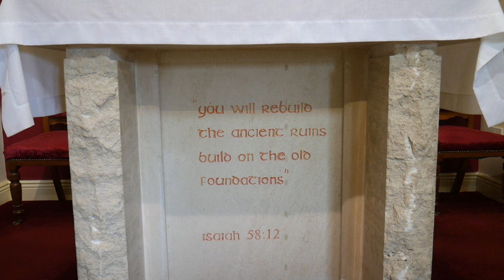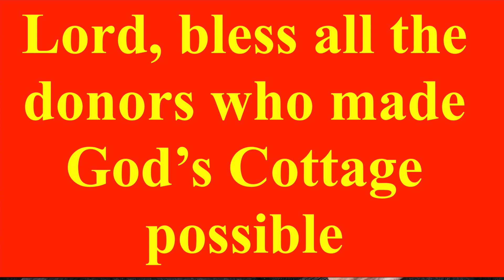When the bank pulled the rug from under our feet. God's Cottage 6